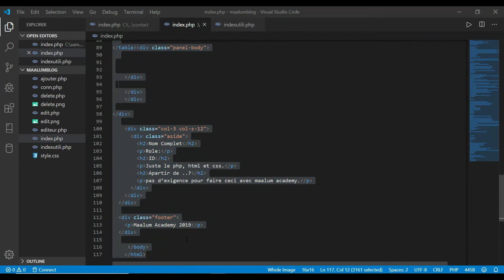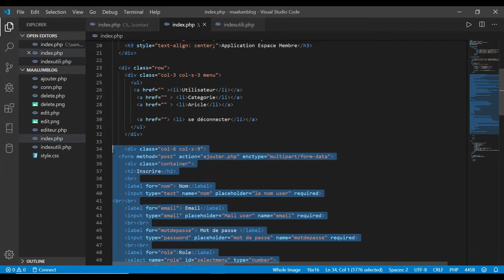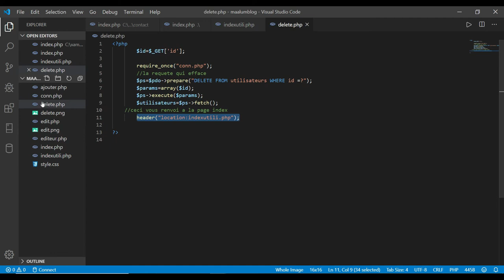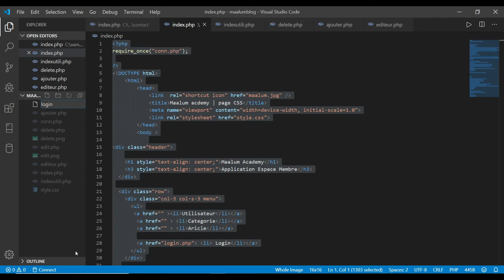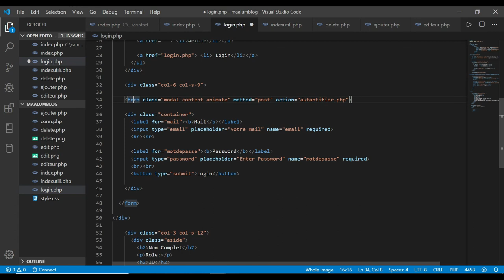Comment faire l'espace membre avec PHP 1 Preparation de la page Login